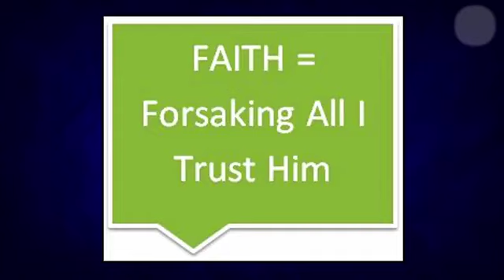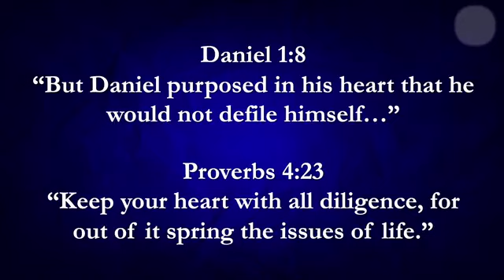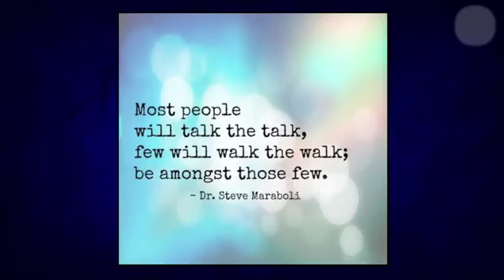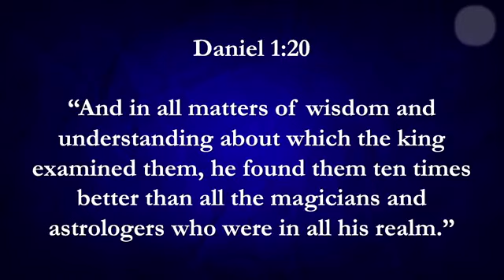Daniel: Faithful Living In A Foreign Land Part 1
Pastor Stephen Wood